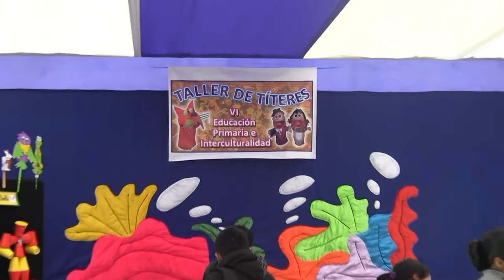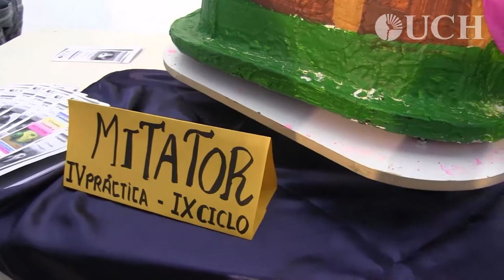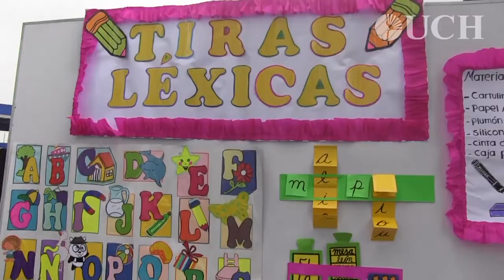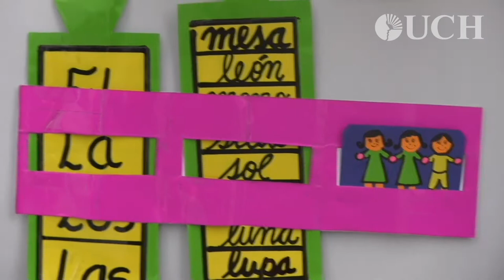Exposición y Muestra de Materiales Didácticos